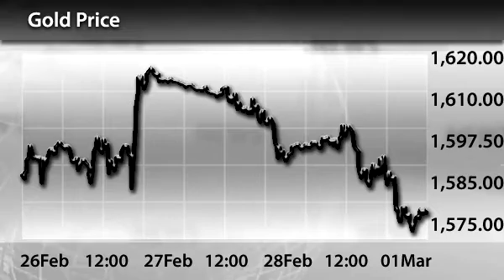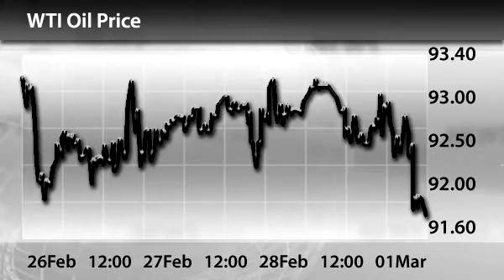InstaForex News 1 March. Gold price outlook